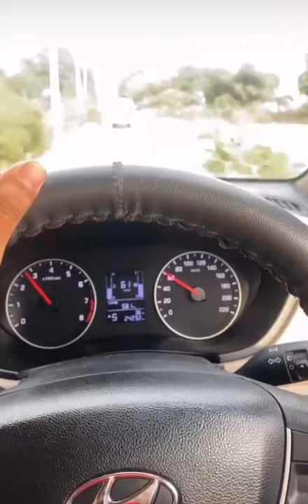Delhi Ranikhera lockdown i20 carsloverz shorts Dayout